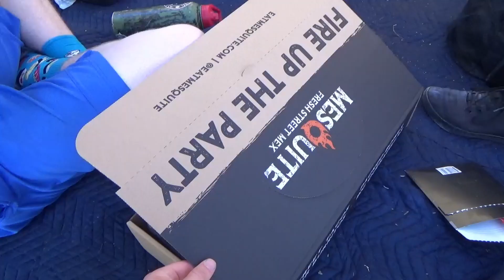Cactus Games 2023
Josiah, Levi, and their friend Grant take on a CrossFit Competition in Phoenix AZ. Here are some of their workouts and thoughts.
Enjoy! (or don't, I'm not your mom)